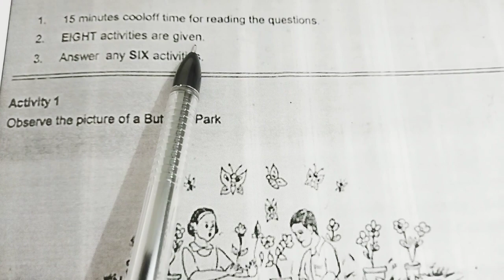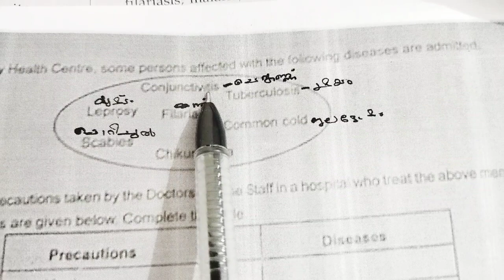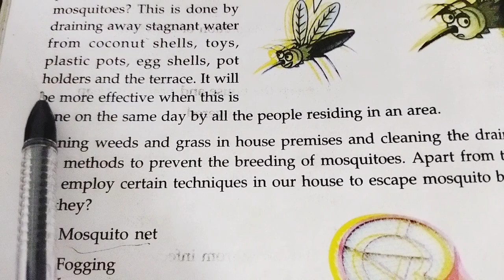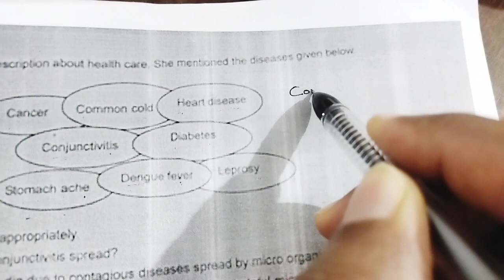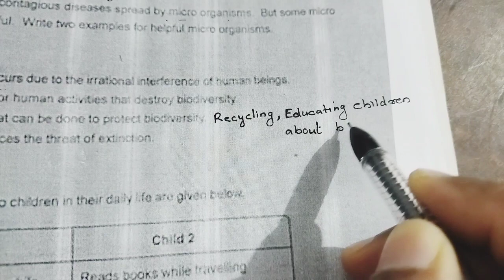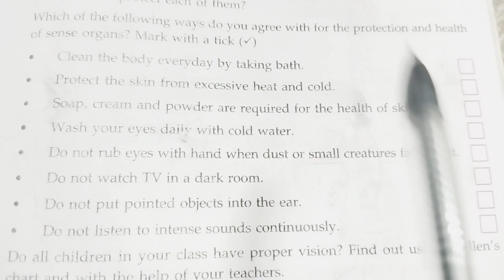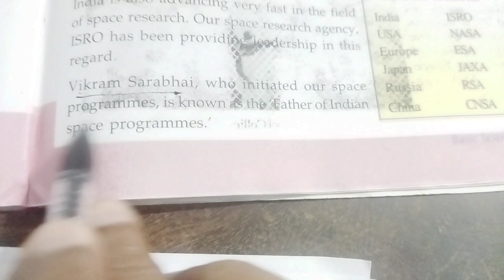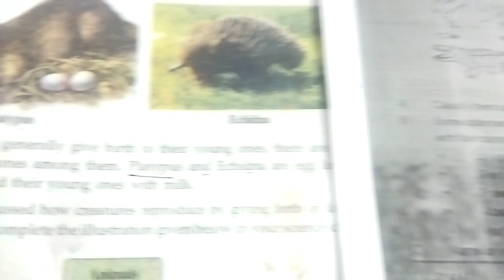Class 5 Basic Science/Annual Exam Question Paper 2018-19 Explanation/English medium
Class 5 Basic Science / വാർഷിക പരീക്ഷയുടെ ചോദ്യപേപ്പറിന്റെ  വിശകലനം/ Annual Exam Question Paper 2018-19 Explanation with malayalam.